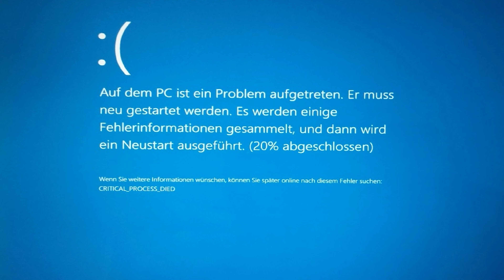Sonic.exe pc port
Hello.
Let's remember him as in the good old

The game was created by  Average Joe

Привет.
Вспомним его...как в старые добрые
Игра создана Average Joe